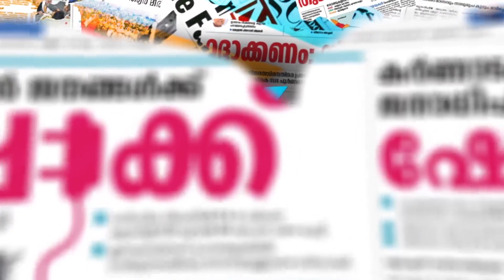ശമ്പള പരിഷ്‌കരണ കമ്മീഷന്റെ ശുപാർശകൾ യുവാക്കൾക്ക് തിരിച്ചടിയോ?|PENSION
CHANNEL KERALA
Channel Kerala
Malayalam Channel Kerala
MARUNADAN MALAYALI
MARUNADAN TV
#42 K ONLINE
PUBLIC KERALA
THE JOURNALIST
KARMA NEWS
LATEST MALAYALAM NEWS
KERALA NEWS